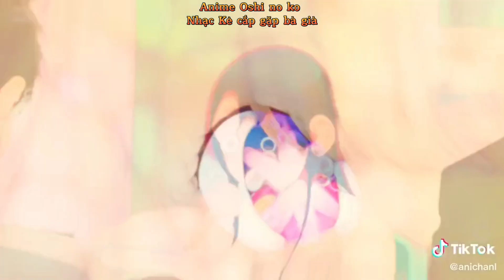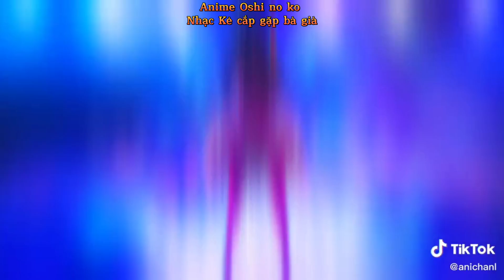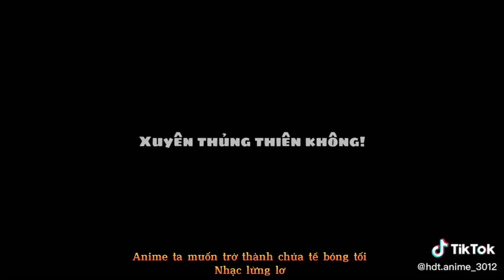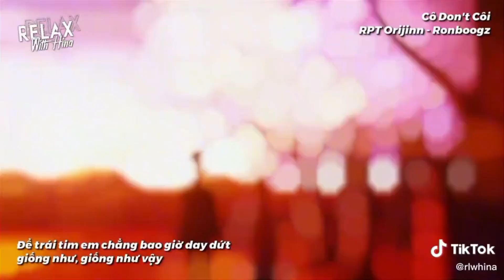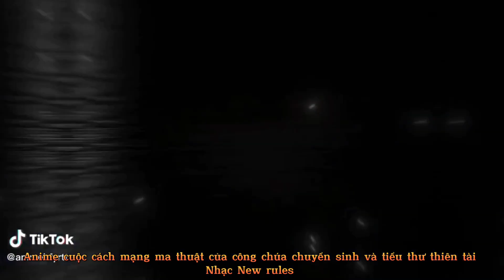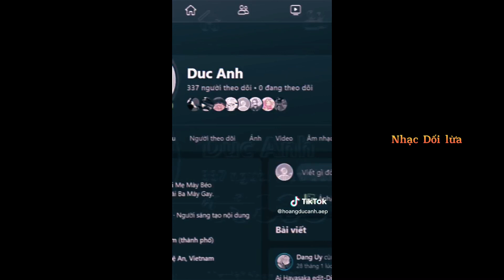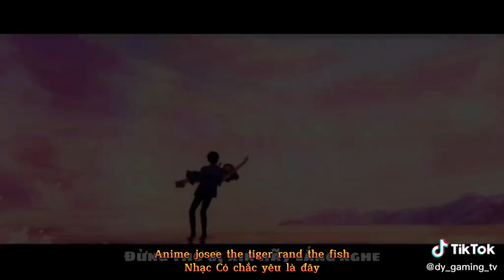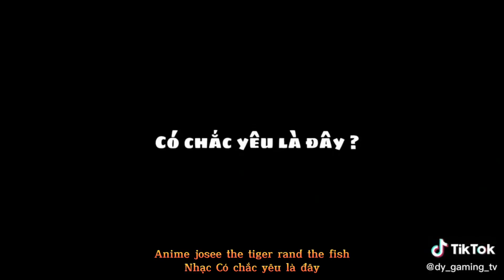Những bài nhạc HOT tiktok gây nghiện mà bạn chưa biết (part 33)